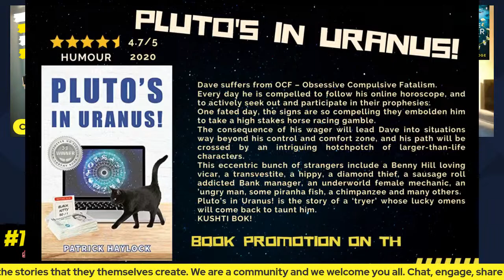Gytha Lodge Talks Writing and Overcoming Rejection on The WCCS.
Gytha Lodge is a multi-award-winning playwright, novelist and writer for video games and screen. She is also a single parent who blogs about the ridiculousness of bringing up a mega-nerd small boy.

She has a profound addiction to tea, crosswords and awful puns. She studied English at Cambridge, where she became known quite quickly for her brand of twisty, dark yet entertaining drama. She later took the Creative Writing MA at UEA.

Her debut crime novel, She Lies in Wait, has been published by Penguin Random House in the US and UK, and has also been translated into 12 other languages. It became an international bestseller in 2019, and was a Richard and Judy book club pick, as well as a Sunday Times and New York Times crime pick.

Her latest novel, Little Sister: Is she witness, victim or killer?, is being called a nail-biting thriller with twists you'll never see coming. It was released in April of this year (2022).

Tonights book sponsor is Patrick Haylock and his book Pluto's in Uranus! You can find the link to the book You can follow him on Twitter here: .

THE WCCS – TOGETHER AS ONE, WE GET IT DONE!

If you would like to advertise your book on the show, to enroll in a book launch interview, or to have a WCCS social media shout out,